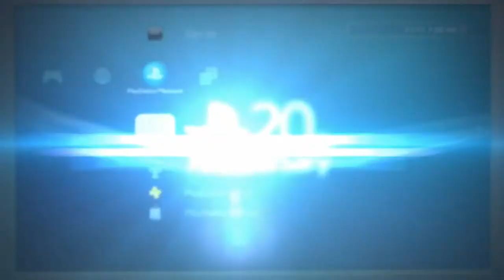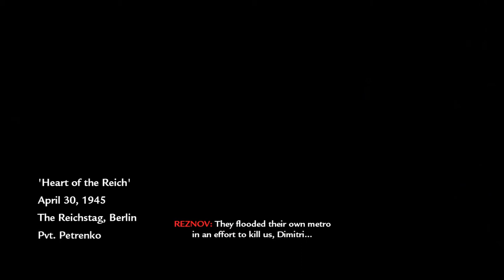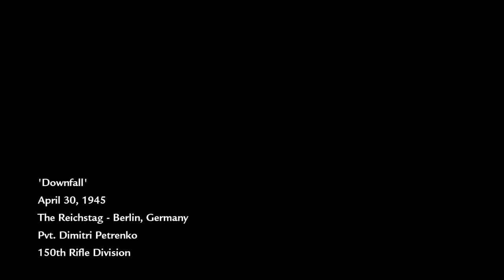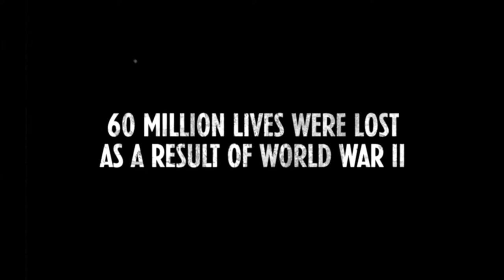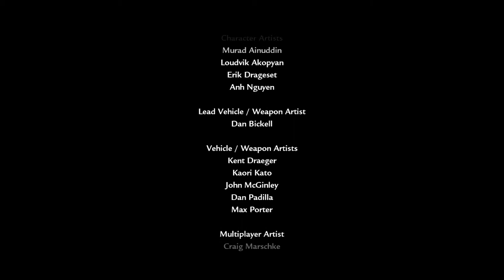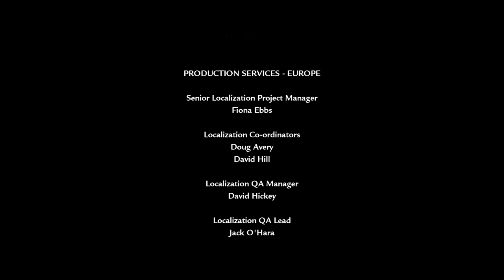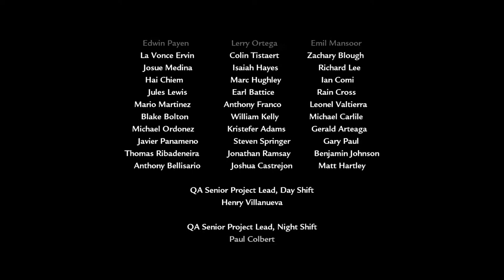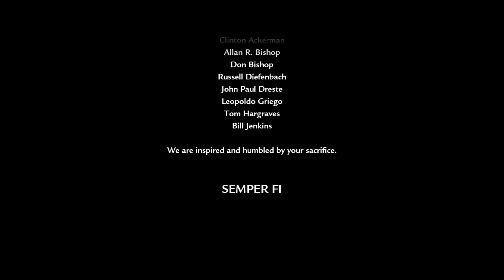Call Of Duty World At War прохождение часть 6 (ФИНАЛ) (PS3)